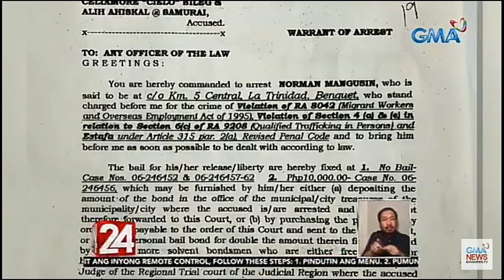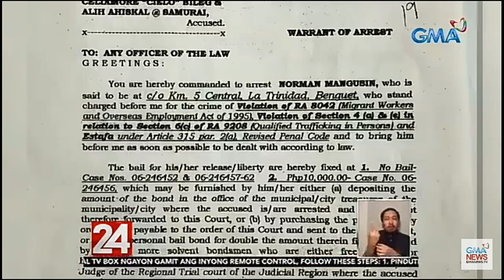francis leo marcos inaristo ng nbi